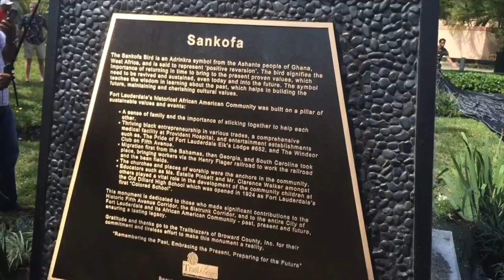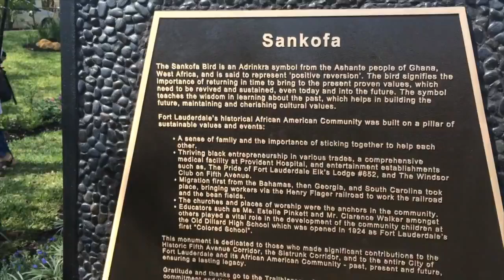George Gadson presents the Sistrunk Historical Monument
This video is about George Gadson presenting his Sistrunk Historical Monument in Sistrunk Park.  George's bronze sculpture entitled "Sankofa" named after the Sankofa Bird is an Adrinkra symbol from the Ashante people of Ghana, West Africa. The bird signifies the importance of returning in time to bring to the present proven values, which need to be revived and sustained, even today  and into the future.  The symbol teaches the wisdom in learning about the past, which helps in building the future, maintaining and cherishing cultural values...Fort Lauderdale's historical African American Community was built on a pillar of sustainable values and events.  Special thanks to The Trailblazers of Broward County with their mission to recapture information substantiating achievements made by Black residents during the period 1900 to the present, and to promote public understanding and appreciation of the individuals who made the achievements.